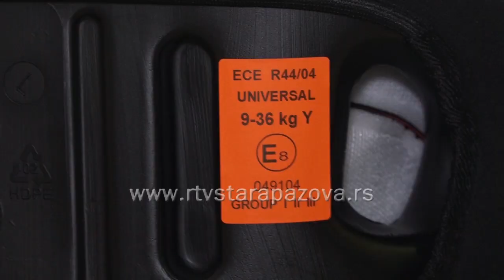Korišćenje auto sedišta za decu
Ministarstvo unutrašnjih poslova Republike Srbije, u saradnji sa Agencijom za bezbednost saobraćaja, pokrenulo je kampanju o odgovornom ponašanju učesnika u saobraćaj, u kojoj se, izmedju ostalog, govori i o pravilnom korišćenju auto-sedišta za decu.